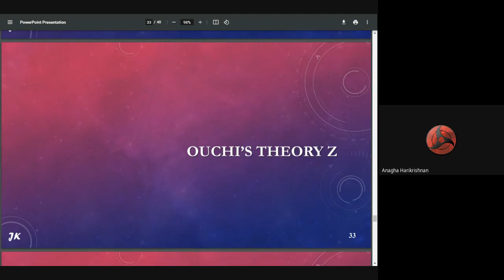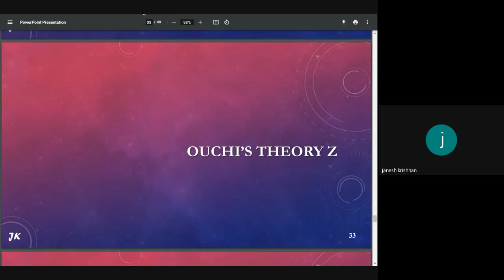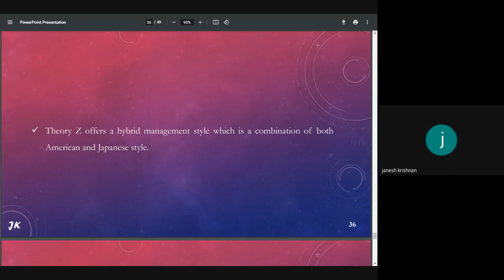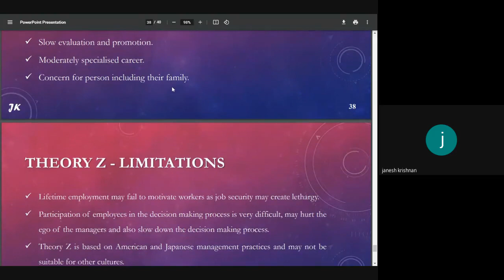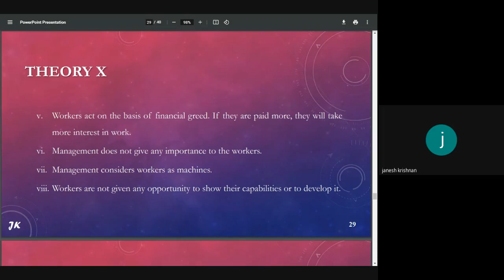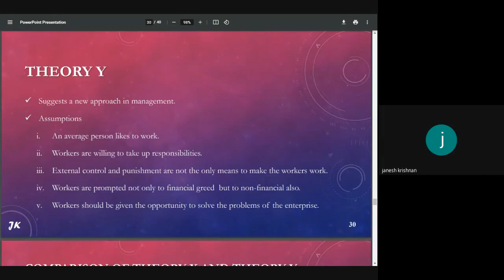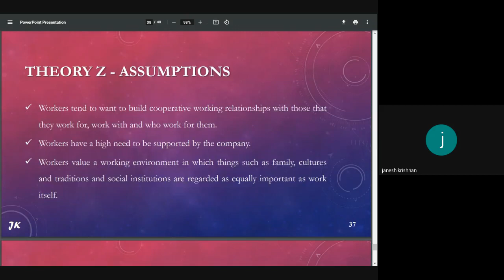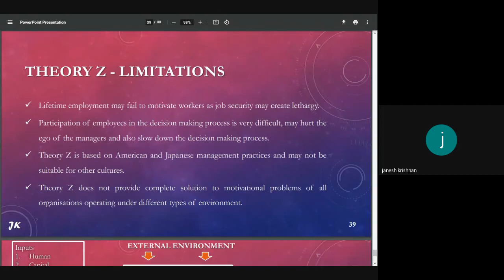HS 300 POM MODULE II PART IV OUCHI'S THEORY Z